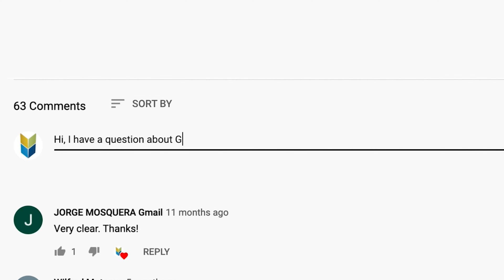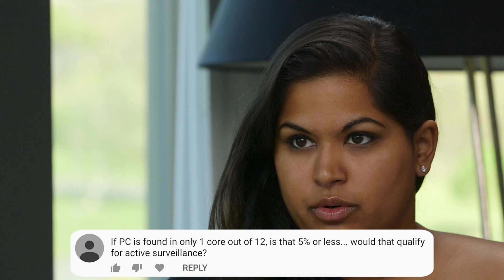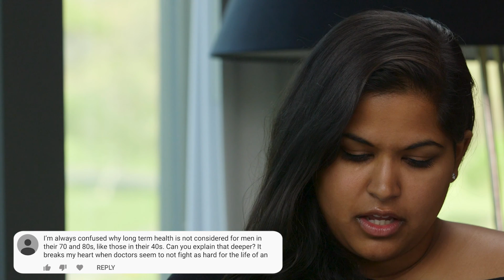Active Surveillance, Ductal Carcinoma, and Staging | Answering YouTube Comments #2 | Mark Scholz, MD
Medical oncologist Mark Scholz, MD, answers YouTuber's "staging-themed" questions. Prostate cancer is a heterogeneous disease (meaning it behaves differently in different people) and staging refers to the process of characterizing an individual's cancer to determine the appropriate intensity of treatment—one that preserves as much quality of life as possible without risking morbidity and mortality from metastatic spread. In ambiguous cases, this balance will oftentimes require patient input about his own personal goals and wishes.

0:22 "I'm a 41-year-old with a Gleason score of 3+3 on the right side and 3+4 on the left side. Would radiation be a good treatment? I'm really scared of doing an operation. And what is the chance of the cancer coming back?"

2:08 "Do you have any suggestions on therapy for ductal carcinoma of the prostate?"

3:16 "Which patients should do a PET scan before deciding on a focal treatment like TULSA-PRO?"

5:08 "If prostate cancer is found in only 1 core out of 12, is that 5% or less? Would that qualify one for active surveillance?"

5:50 Can you reiterate the importance of getting a second opinion on the pathology report if there is a chance that it could affect the intensity of treatment?

6:59 How much do pathology second opinions on cost?

7:11 "I'm always confused why long term health is not considered for men who are in their 70s and 80s, like those in their 40s. Can you explain that deeper?..."